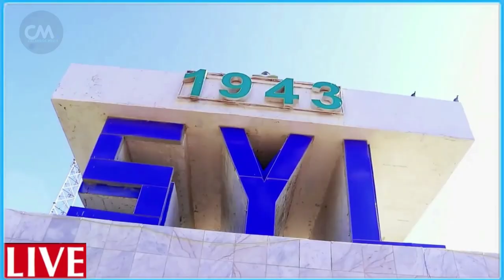DEG DEG Kacdoon Dagaal Farmajo hadii uu soo laabto dalka Bur Bur & in Villada laga saaro Farmajo & f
DEG DEG Kacdoon Dagaal Farmajo hadii uu soo laabto dalka Bur Bur & in Villada laga saaro Farmajo & fahad , dhoohane iyo dilaaga qosla shacab hub qaadanaya hawiye kacay